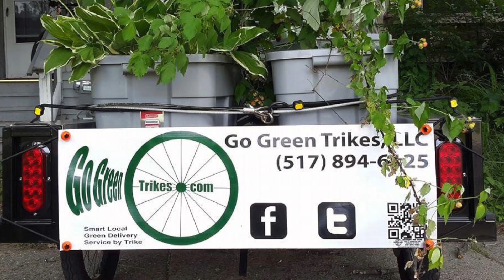The Hatching's January 2014 Winner: Go Green Trikes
The Hatching is a community effort to support and cultivate local entrepreneurs. It brings ideas from concept to reality in an effort to make the Lansing region the premier area for startup activity. It all starts with one idea.

Yvonne LeFave explains her winning idea from The Hatching of January 2014, Go Green Trikes: a green delivery service that uses heavy duty electric-assist trikes.

Join us for The Hatching the last Wednesday of every month:
POST. PITCH. WIN.
Post your business idea and get votes...
Top 5 ideas Pitch to a live audience...
Winning idea receives $1,000 in seed funding!

Video produced by:
Michigan Creative - We Create. You Prosper. Michigan Grows.
Web | Video | Print | Branding